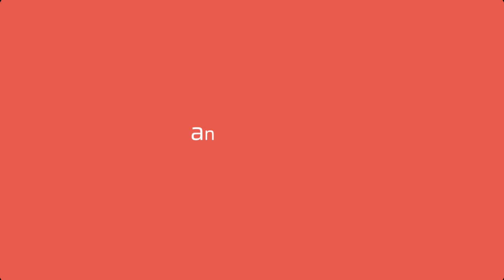Andrés Ruggeri: ¿Cuál es el papel de la autogestión?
El papel de las experiencias de autogestión en las fábricas en el siglo XX y XXI.